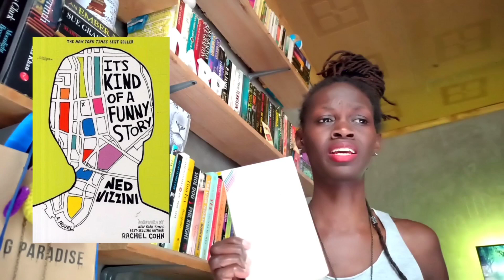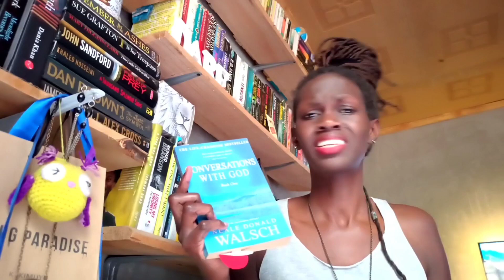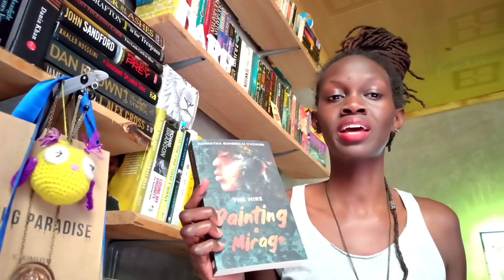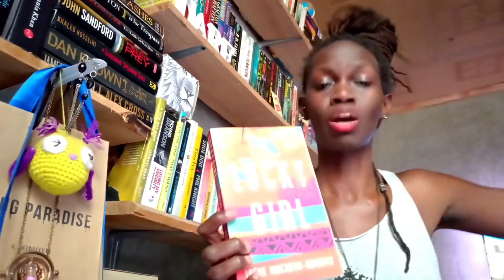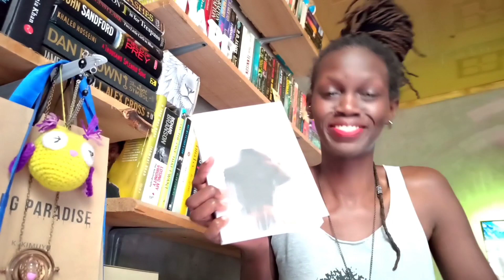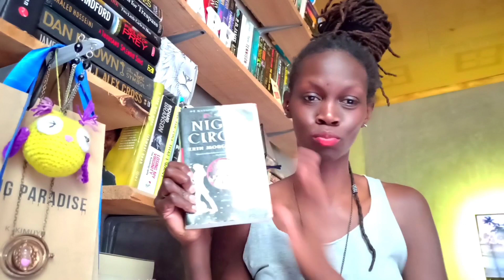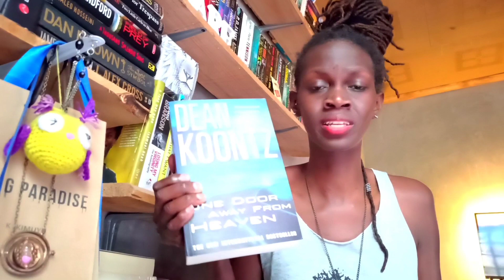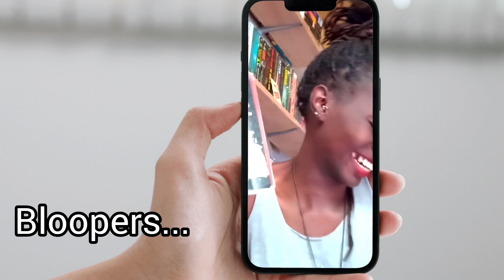June Wrap Up | Reviews of The 10 Books I Read In June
🔹Gift me a book from my TBC Wishlist

🔹Use my Scribd link that'll give you 60 days free membership access to unlimited number of ebooks and audiobook. In return I'll get 30 days free membership

Thank you, thank you, thank you for your kindness, generosity, support, time and love. 💜

Keep on reading books that'll give you more pleasure to take off the pressure of life.